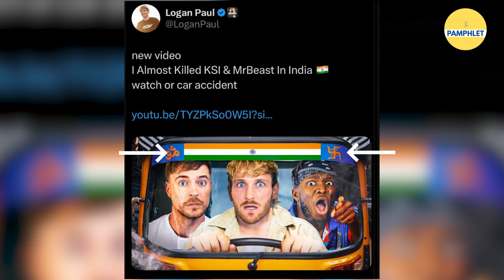Logan Paul Uses Swastika as Hooked Cross, Removes It From His Indian Video | The Pamphlet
Rather than educating themselves that ‘Swastika’, a symbol of prosperity, is nowhere similar to the Nazi symbol ‘Hooked Cross’, American YouTuber Logan Paul removed it from his Indian video. Will he apologize to Hindus as well as Buddhists?
📌Script: Simran Sharma
📌Video Editing: Himanshu Rawat

This video is about: joe rogan,joe rogan podcast,logan paul,joe rogan experience,india,logan paul vlog,logan paul youtube,logan paul apology,logan paul suicide,joe rogan india pakistan,india vs pakistan,joe rogan india vs pakistan match,swastikas,joe rogan on the jake paul vs tyron woodley ,what japanese think of swastika,jre india vs pakistan,logan,joe rogan ind vs pak, mr beast,mr beast scandal,mr beast fortnite,mrbeast beast games,mrbeast,kris mrbeast,chris mrbeast,mrbeast games,mrbeast india,mrbeast lawsuit,mrbeast lunchly,beast games,mrbeast game show,mrbeast accusations,did mrbeast fire chris,mrbeast ocean cleanup,rosanna pansino mrbeast,mrbeast elephant toothpaste,beast games, controversy,mrbeast2,team,stream highlights,team pwr,ishowspeed livestream,asianjeff,overstrand,fashion showswastika,swastika symbol,swastika flag,swastika origin,swastikas,swastik,swastika asia,swastika india,pizza swastika,swastika hitler,swastika france,swastika europe,swastika in west,swastika history,swastika meaning,swastika induism,swastika sanskrit,swastika graffiti,swastik india,swastika symbology,ohio pizza swastika,front yard swastika,swastika mukherjee,what means swastika,swastik symbol,swastik in west,hitler stole swastika